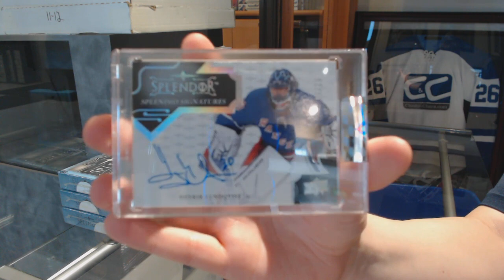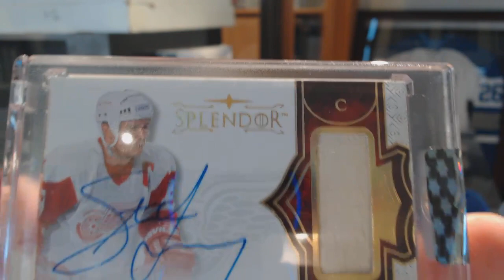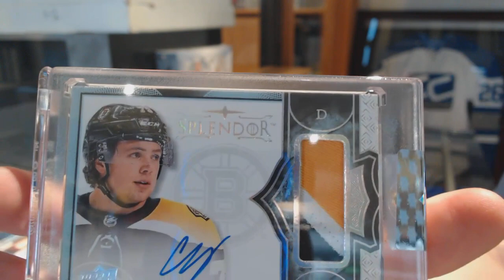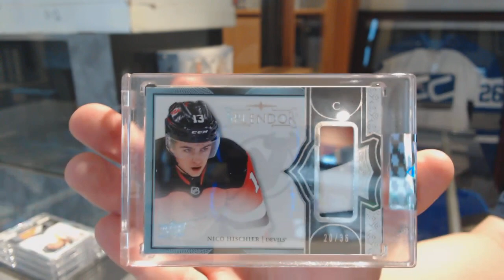17-18 Upper Deck Splendor Hockey 4 Box Break - C&C GB #9705